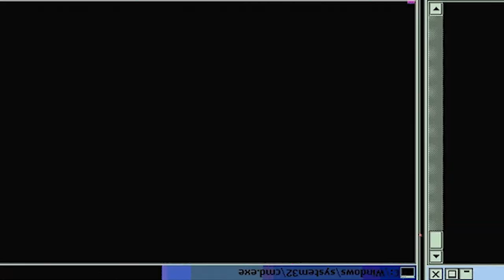STOP THAT THIEF!! Full Metal Alchemist: Brotherhood - Episode 11 | Reaction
Episode Description: The Elrics, realizing alchemy has yet to unlock the mysteries of creating life, feel powerless when a new friend goes into labor. Winry, however, jumps into action with a young thief named Paninya. Full Metal Alchemist Brotherhood Episode 11

-Double Dragon